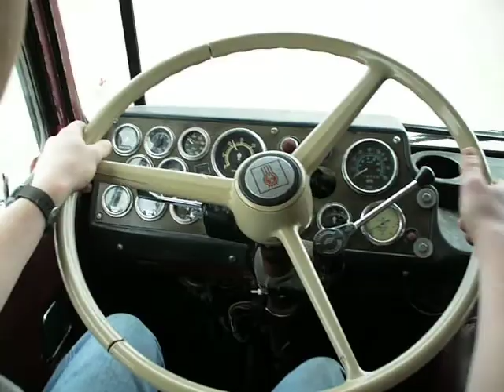Yup, trevor diving a tractor trailer as a junior in high school